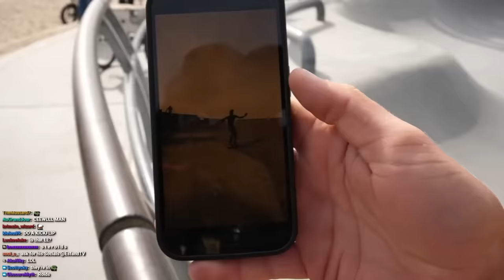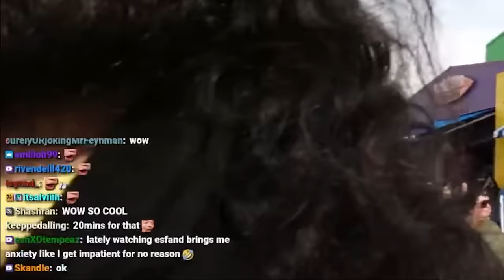Getting Recognized at Venice Beach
I visited Venice Beach in LA, California, running into viewers, skateboarders, various street shows that the beach has to offer, and picking up a spontaneous side quest that popped up during my visit at the skatepark. Bonnie Rabbit joins me later as we stumble upon a show that wouldn't ever making us waste 10 minutes of our life.